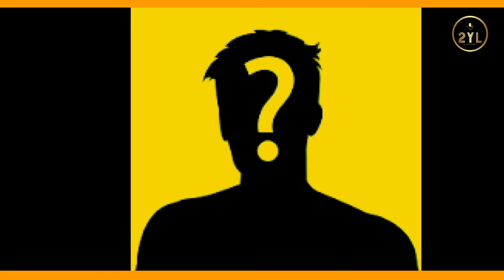The Roast of Funniest Song || This Song Are Too Funny 😂🤣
in this video have a Lot fun This Video Made For you in this video have Roast Of Songs And Roasting To enjoy this Video A lot Fun Make to new Songs Please Enjoy this Video Go Go Funny Wave song Lyrics Are Haveany Mistakes 😃